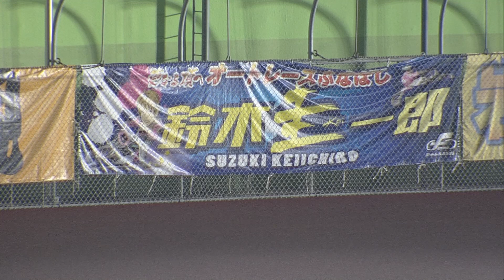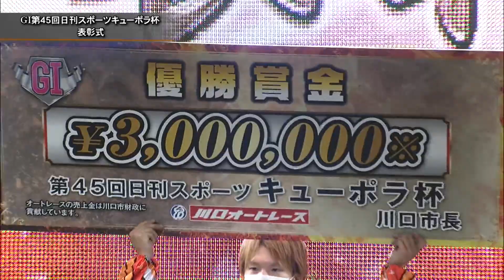鈴木圭一郎選手(浜松)が同期・小林瑞季選手を差して大会初制覇!! ｢GⅠ第45回日刊スポーツ キューポラ杯｣優勝戦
GⅠ第45回日刊スポーツ キューポラ杯
2021年8月29日